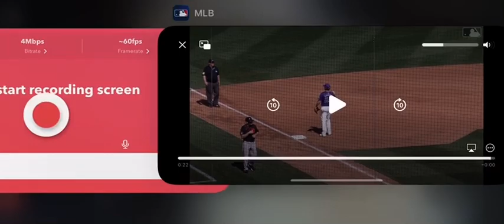Jung Hoo Lee’s RBI Single